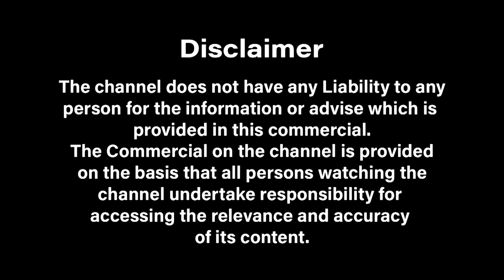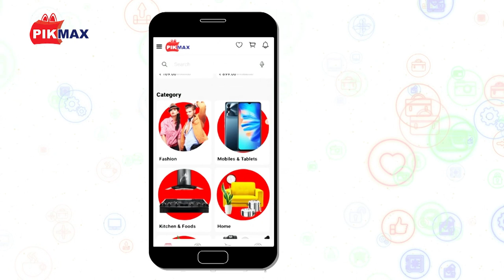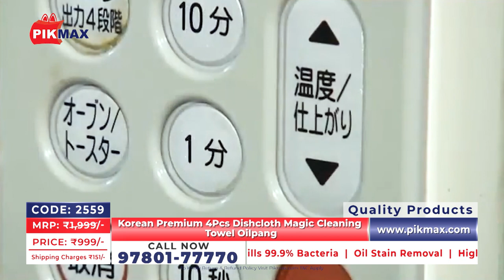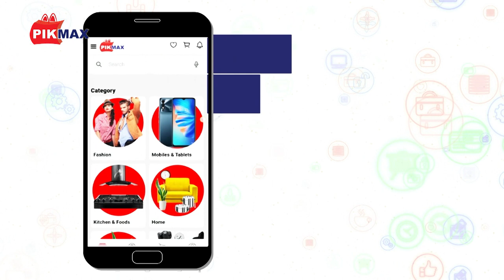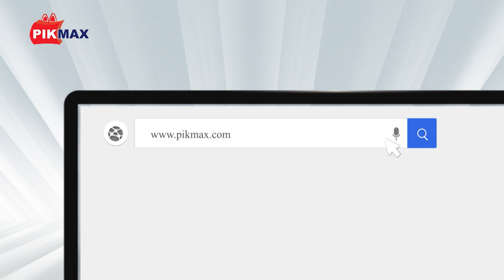Magic Cleaning Towel Oilpang 4 Pcs Combo, Korean Premium Dishcloth - PIKMAX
PIKMAX offers 4 pcs combo of Korean premium dishcloth magic cleaning towel oilpang at affordable prices. Oil Pang dishcloth is made by 100% eco-friendly viscose material (vegetable fiber) and kills almost 99.9% of bacteria. For more details read following features and specifications.

Package Contents:

2 Pcs of Oilpang Cleaning Clothes Size"17cmx24cm

How To Use:

1. Wash only with water without detergent

2. There is no need to boil it

3. Compared to the one-month replacement cycle for ordinary dishcloths

4. The use period for oil pan dishcloths is 6 months"

Features:

• Eco-friendly dishcloths for the next generation
• Used in kitchen grease, house cleaning, restaurants, cafes
• Oil Pang dishcloth is made by 100% eco-friendly viscose material and kills 99.9% of bacteria.
• There is no odor due to the difficulty of bacterial propagation, and there is no need to boil it
• 100% eco-friendly material, it is beneficial to the environment as it can significantly reduce the use of disposable wipes that do not decompose for 100 years
• Compared to the one-month replacement cycle for ordinary dishcloths, the use period for oil pan dishcloths is 6 months.
• Excellent absorbency and oil absorption with micro-plus filter structure

Precautions:

1. When it gets dirty, dip it in a neutral detergent to clean it
2. Discoloration may occur if a detergent containing contral is used
3. Do not use zero-based bleach as it may cause deterioration of the gland
4. Leve it to him (because it is a natural product,it will break when  dried in sunlight for a long time
5. Do not use it were there is a government house ( Warning for scratches)